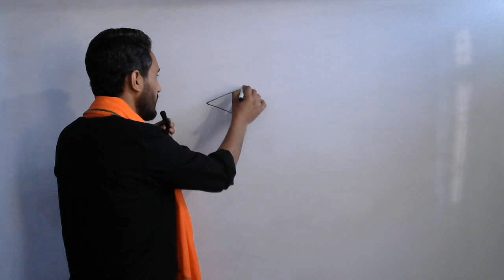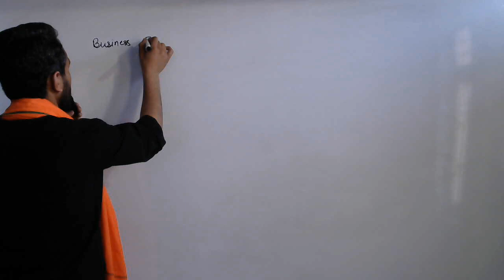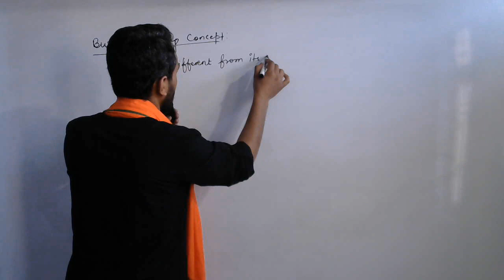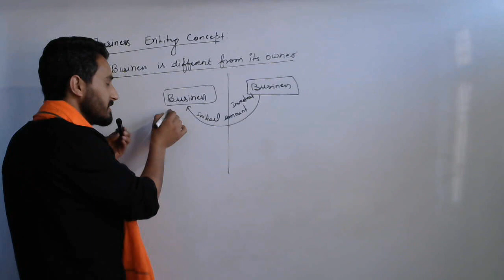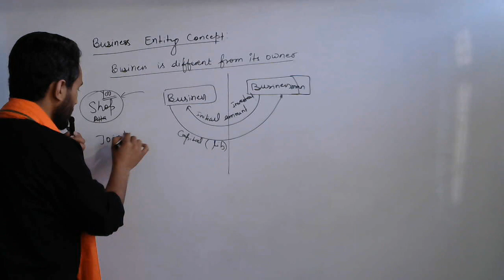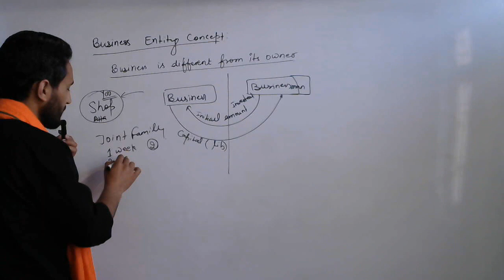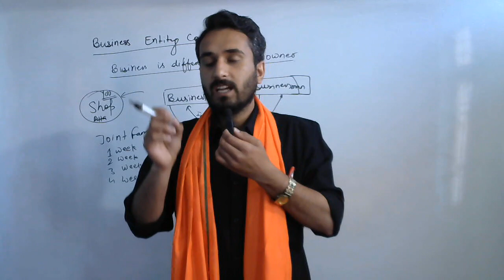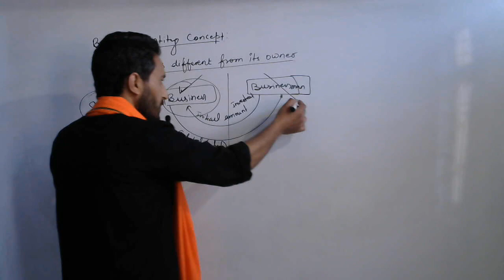Business entity concept I Accountancy plus one I Accounting Principles